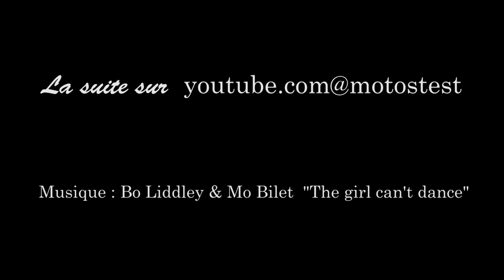Test Honda XL500 café racer